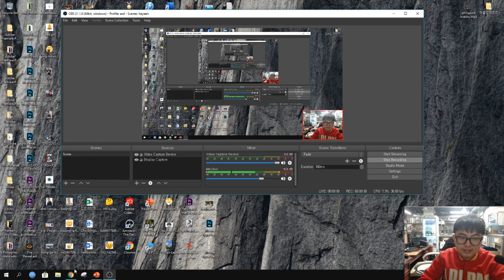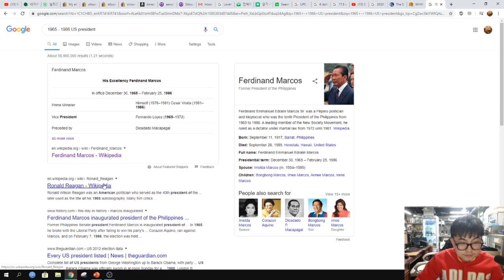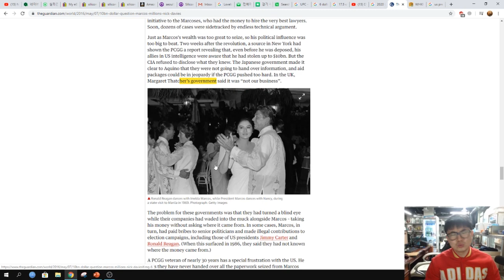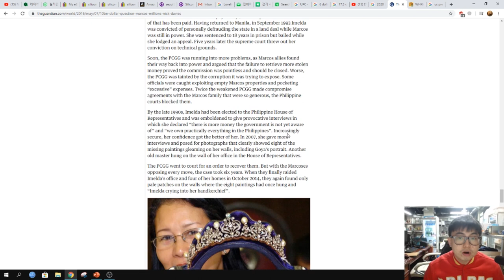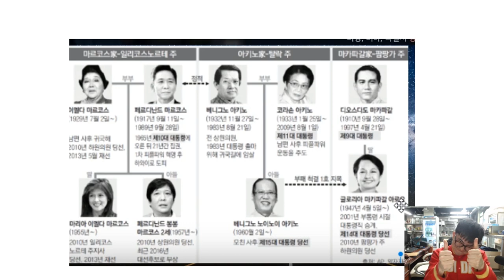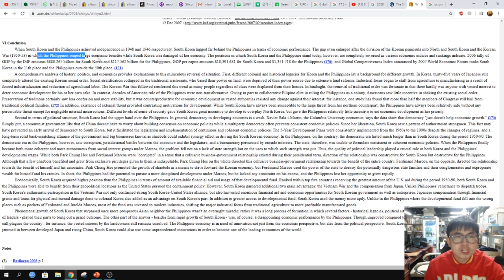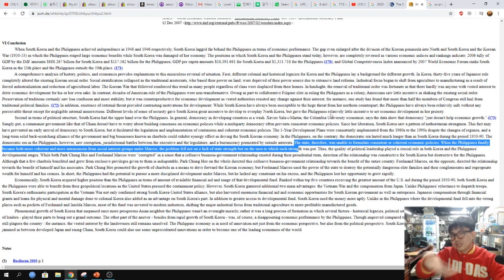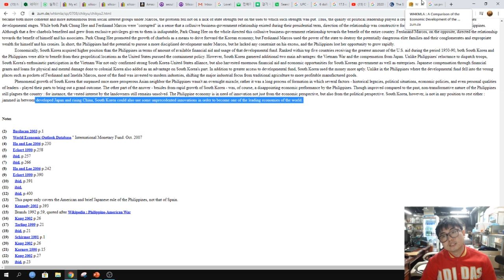Ferdinand Marcos part 2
We hope President Duterte will make the Philippines great again.

Send us things or Visit us :
경기 부천시 계남로260번길 51 지하1 디트로이터
(우) 14534
Gyeongi Bucheon-si Genamru 260 St. 51 B1 Detroiter
PO: 14534

Feedback about the video will be gladly appreciated.

Thank you to all our subscribers for supporting us this far!!
We are gonna make more quality-content for you guys.